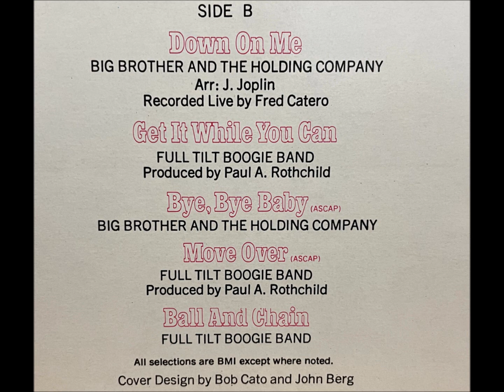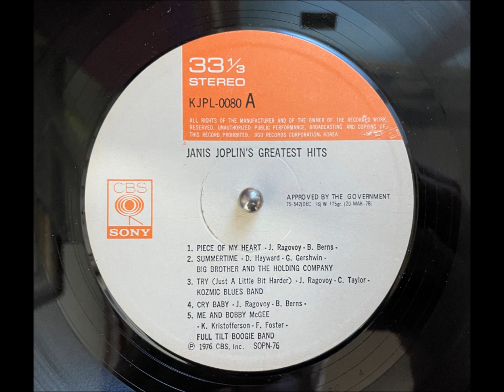Piece Of My Heart / Summertime_Janis Joplin (LP, 1976)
Source : LP  - Janis Joplin  " Janis Joplin''s Greatest Hits "
                        Manufactured and Distributed by JIGU records, Seoul, Korea
                        in 1976 under licensed from CBS/SONY Corp. USA

Turn Table : SL 1700, Technics
Cartridge  :  M447X, Shure
PHONO EQ : Tube Pre-Amplifier, BAROQUE_Korea (ECC83 x 3 Tube used)
Connection : REC OUT in Pre-Amp  -  RCA to 3.5mm cable - MIC IN in notebook.